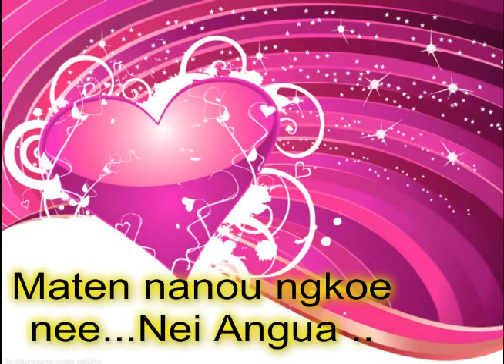MATEN NANOU NGKOE NEE...NEI ANGUA